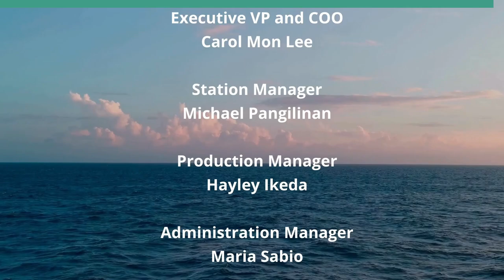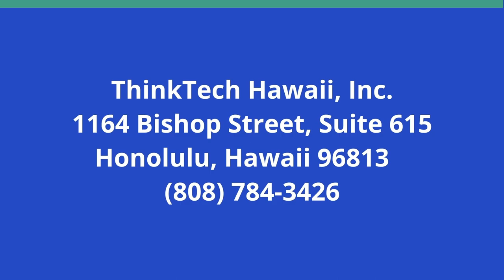New Connections with Australia and New Zealand (Global Connections)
How Important Are They in US Defense Poiicy.  The host for this show is Jay Fidell.  The guest is Carl Baker.

Carl Baker, senior advisor to Pacific Forum, helps us understand the current and changing security connections with Australia and New Zealand and how that changes the calculus for us in the Western Pacific and in Asia.

Underwriters:
Michael Sklarz
The Cooke Foundation
Hawaii Energy
Hawaii Energy Policy Forum
Hawaiian Electric
Galen Ho of Immersive Worlds
Kamehameha Schools